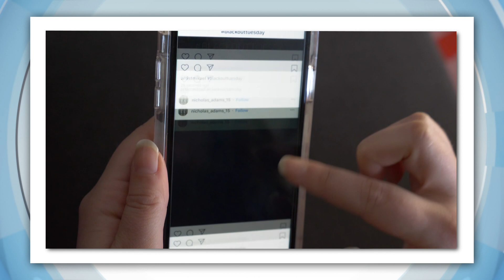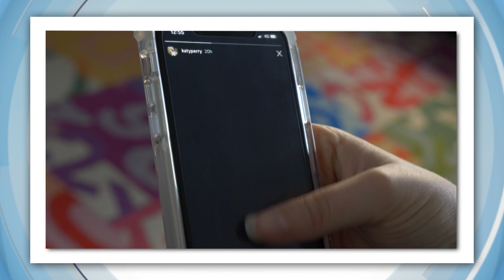BlackoutTuesday Reaction and MaboDay Celebrations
Overnight, social media was flooded with images of a plain black square for Blackout Tuesday. The idea was to encourage people to reflect and learn more about racism, but the movement's also been controversial. It first started as something the music industry was doing to show its support for George Floyd and the Black Lives Matter protests happening in America. The idea was to disrupt people's day to day scrolling and make them stop and think about racial injustice.

A lot of big-name artists got involved, like Rihanna, Drake and Katy Perry. Soon, the digital protest took on a life of its own, spreading far beyond music. In fact, blackouttuesday has now had more than 27 million tags on Instagram! But while it's had a lot of support, some people aren't fans, and say it's causing some problems. You see, lots of people hashtagged BlackLivesMatter on their BlackOutTuesday pics. But that hashtag's also being used to share important information and updates about the protests. It's now being overloaded by tiny black squares, so some protestors and activists are asking people to avoid using it.

Overall, the organisers say they've been overwhelmed with the amount of support for the cause, and want to remind people that while it was just a 24-hour campaign, there's still a long way to go.

MABO DAY
Today, people around Australia are celebrating Mabo Day! Eddie Mabo successfully fought for Indigenous Land Rights, and this date, June 3rd, marks the anniversary of an important high court decision. Normally, there are big public events, but because of COVID-19, people are marking it online instead. James Cook University also released this video of Eddie Mabo for the first time, giving a lecture about the Torres Strait Islander Community.

NEW WASP DISCOVERY
A new species of wasp has been discovered by a bunch of students from Ramco Primary school in South Australia. Since Term 1, they've been busy collecting insects using special traps. It's part of a project run by Dr Erinn Fagan Jeffries, who is an entomologist. She's been going around to schools teaching kids about the tiny, colourful, and sometimes undiscovered world of insects.

The job of a taxonomist is to take a new species and to write about it, take pictures, measure different things, so that they can identify that species in the future. The last bit, of course, is to give it a name. They'll have a bit of time to think about it, while Dr Erinn finishes describing the species. Meanwhile, she's got some advice for anyone who wants to make their own history making discovery: Be observant, have a look around you and take lots of notes, lots of pictures, you'll never know what you'll find.

UNBEARABLY COLD
Giant panda meets a pretty large block of ice! Panda keepers in China figured the big old bears might need some help cooling off in the summer heat. Seems about right then?

SMALL LATTE, PLEASE
Britain's smallest coffee shop operates out of two old red phone boxes. And the coffees are coming out normal sized, which should be just right, but feels wrong, because I wanted a mini coffee.

MY SOLE MATE
Forget your normal shoes! A Romanian shoemaker made a European size 75 shoe. Not for those with giant feet, but for those with average feet that want some help social distancing. I'm not sure if that makes them too big, or just right for the job? And they'd be even better for social distancing if they were much, much bigger. So maybe they're too small? This segment provides no conclusive answers.